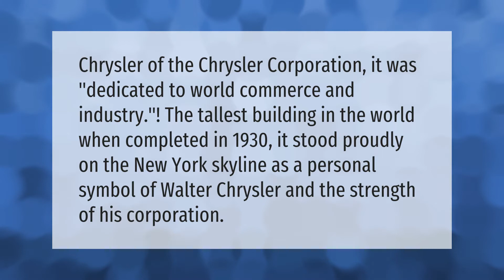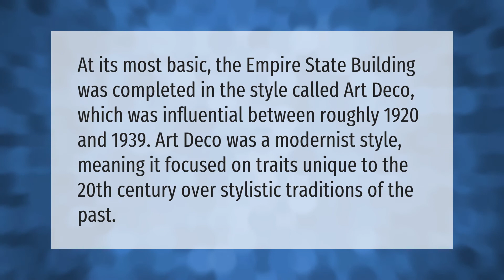What does the Chrysler Building symbolize?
00:00 - What does the Chrysler Building symbolize?
00:36 - Why is the Empire State Building Art Deco?

Laura S. Harris (2021, June 9.) What does the Chrysler Building symbolize?
    AskAbout.video/articles/What-does-the-Chrysler-Building-symbolize-252091